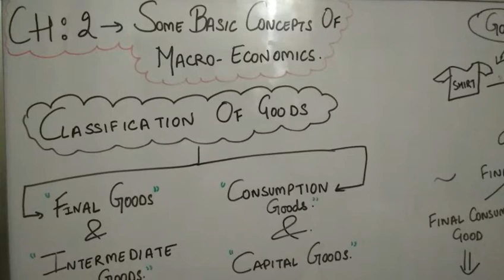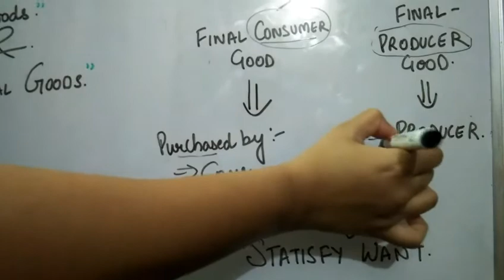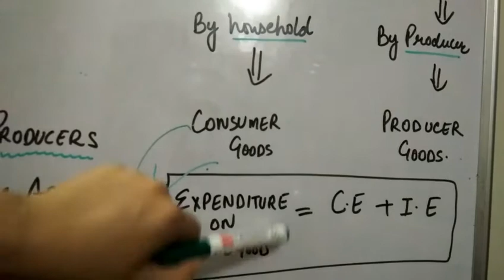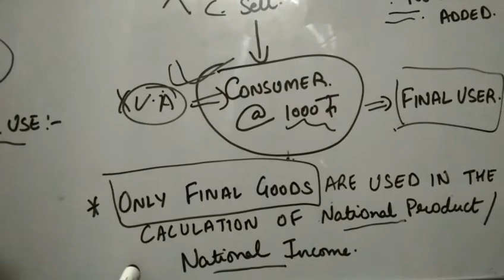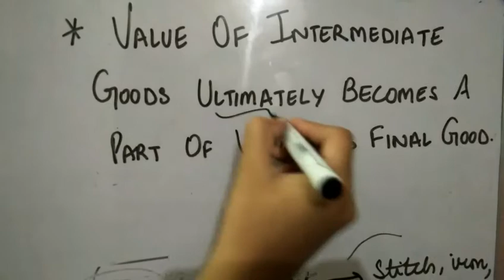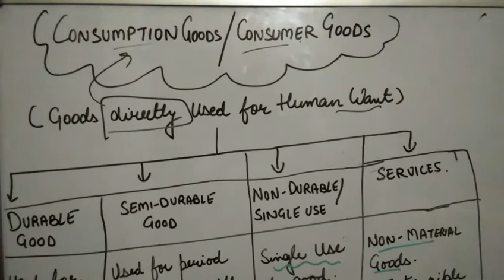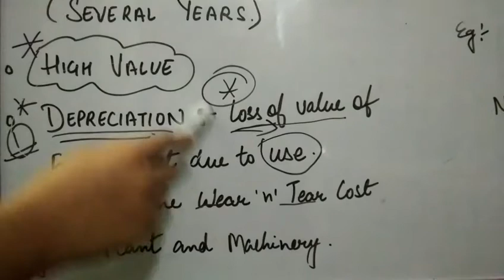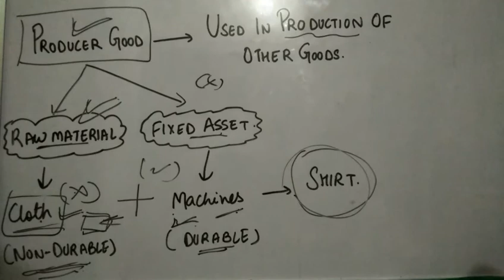Some Basic Concepts of MarcoEconomics|Class 12 Chapter 2 Part 1 Macro Economics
In today's video ,I have discussed some of the basic concepts of Macro Economics
CHAPTER -2
CLASS -12
 I HAVE COVERED :
Classification of goods:
Final Goods and Intermediate Goods
Consumers Goods and Capital Goods

In my previous video, Ihave covered Introduction to MacroEconomics .

We on this channel are covering
SS from class 8- 12
ECONOMICS FROM CLASS 9 - HIGHER CLASSES
On saturdays -we post motivational videos to boost the spirit of students
On sundays - we cover frequently asked questions as doubts that students face
OUR CONTENT CONSISTS OF FUN LEARNING METHODS AS PER THE CURRENT SYLLABUS and helps TO EXPLAIN  EACH CHAPTER IN DETAILS USING FLOW CHARTS AND DIAGRAMS ...THIS MAKES LEARNING PROCESS EASY AND SIMPLE

Why this chapter :
Help you to understand Some Basic Concepts of Macroeconomics

USEFUL FOR:
NCERTS/CBSE/UPSC/SSC/OLYMPIAD/NTSE

BUILD UP YOUR BASE AND MAKE YOUR FUTURE BRIGHT...WE ARE HERE TO HELP YOU OUT ...CONCEPTS MADE REALLY EASY AND SIMPLE USING DIAGRAMS AND FLOW CHARTS .INORDER TO ENHANCE UNDERSTANDING